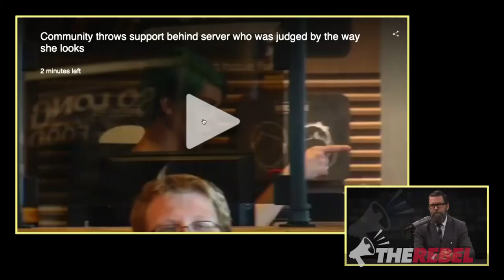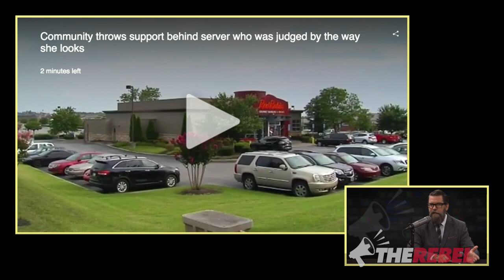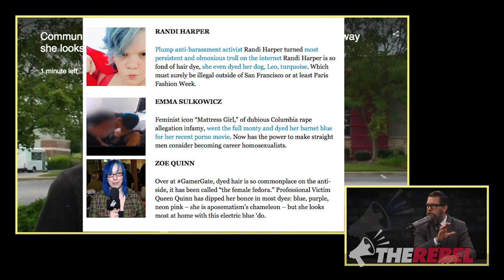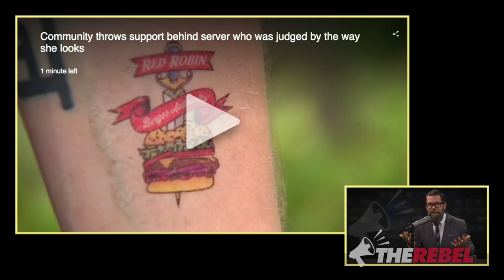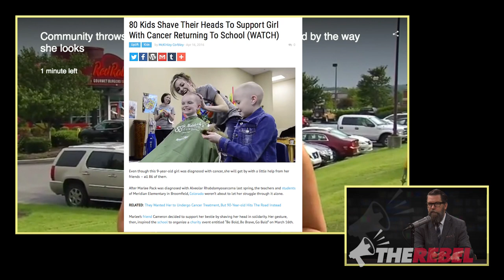"Craziest story of the year so far": Green-haired waitress plays the victim-hero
Gavin McInnes of TheRebel.media says society is so desperate for "victims" they can feel sorry for that people are intentionally inviting ridicule and ostracism. MORE